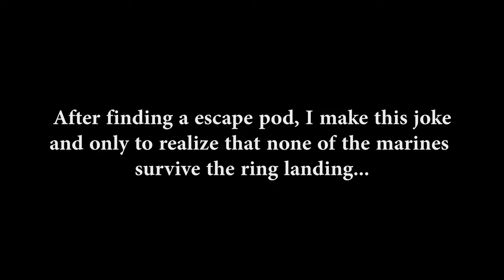Halo Combat Evolved Clip - And We All Die! The End!